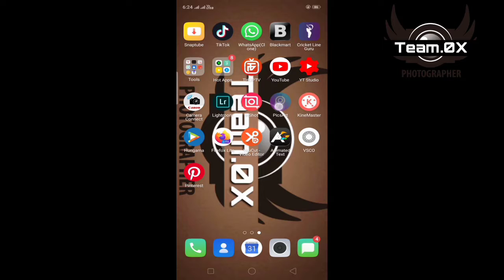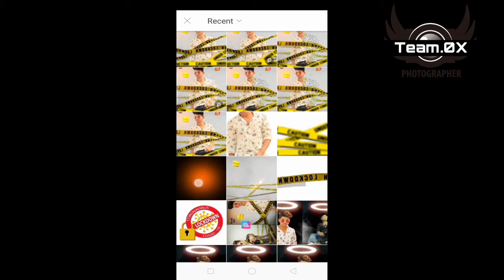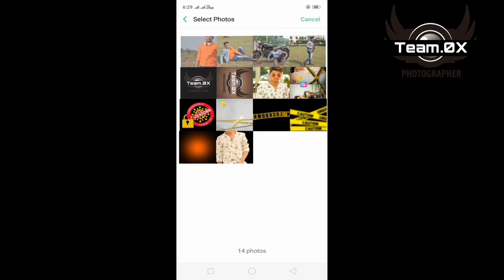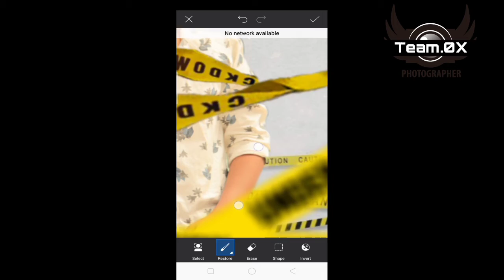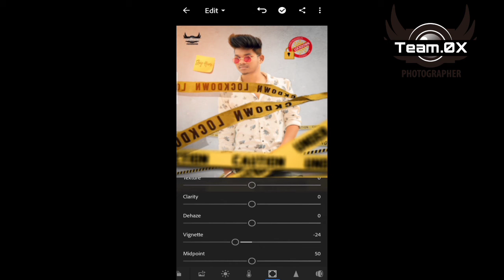Lockdown concept _photo Editing tutorial in Picsart and lightroom step by (Team.0X).